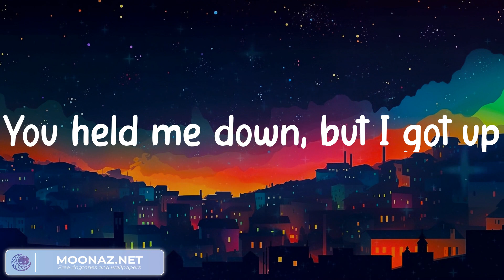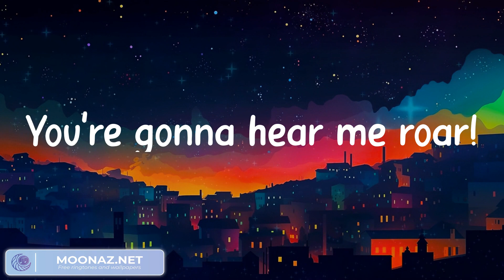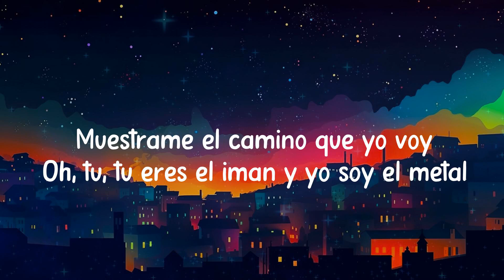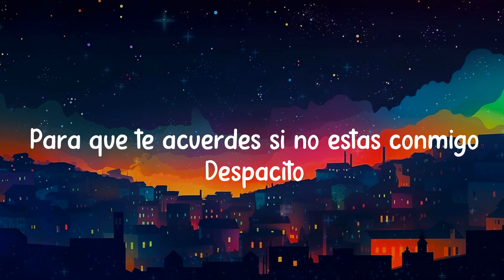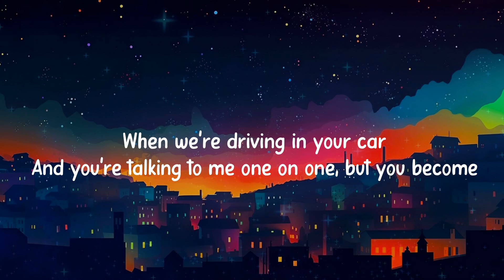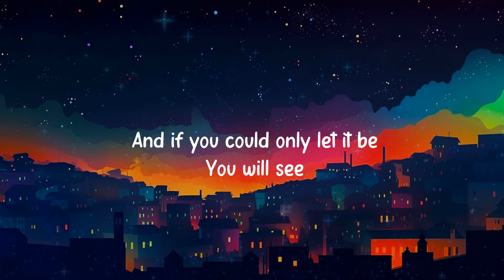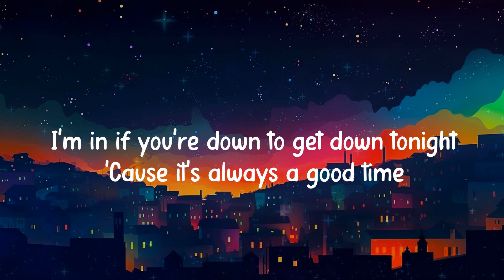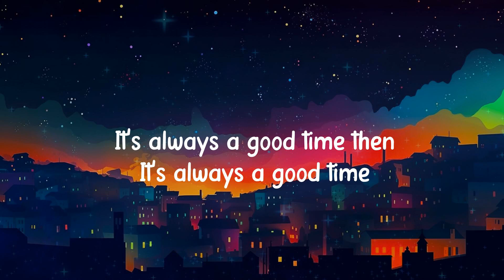Roar - Katy Perry (Lyrics) Despacito - Luis Fonsi, Avril Lavigne (Mix)